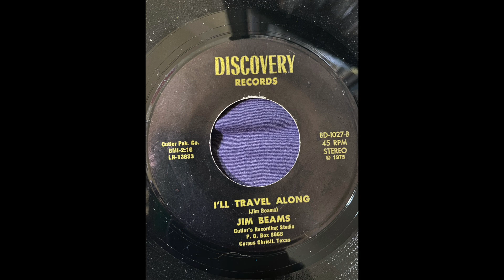JIM BEAMS i travel along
loner folk unknown hobo funk